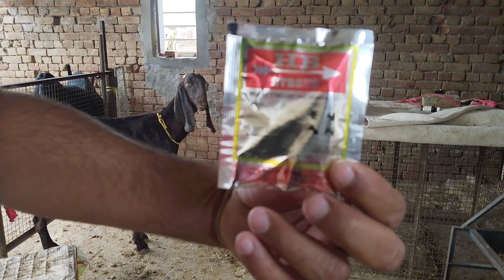ਬੱਕਰੀਆਂ ਕਈ ਵਾਰ ਜੂਗਾਲੀ ਬਾਹਰ ਕੱਢਣ ਲੱਗ ਜਾਂਦੀਆ